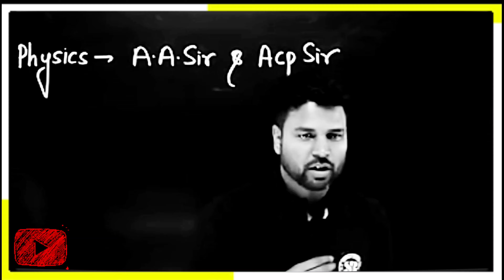NEET 2024😱140+ in PHYSICS😎||Revision strategy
NEET 2024😱140+ in BIOLOGY😎||Revision strategy

NEET 2024😱340+ in BIOLOGY😎||Revision strategy

How to increase marks?
how to revise for NEET 2024?
HOW TO STUDY NCERT?
HOW TO REVISE NCERT?
RESOURCES FOR NEET?
HOW TO READ NCERT?
NEET IMPORTANT UPDATES
NEET motivation!
Study motivation!
Neet eligibility criteria 2024?

HOW TO SCORE 360 OUT OF 360 IN BIOLOGY?
a day in the life of neet aspirations 2024
physics neet 2024 best teacher?